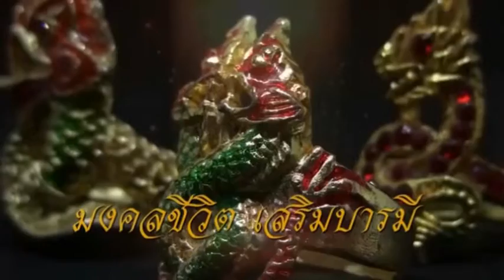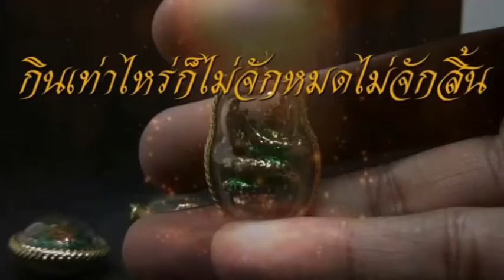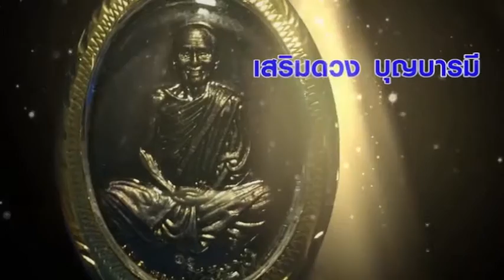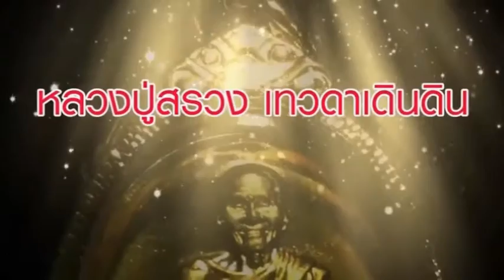เหรียญชนะชัย ตะกรุดยิงไมออก วัดเขาสุนะโม อ.เล็กปัญญาสาโร อาถรรพ์แรง 15